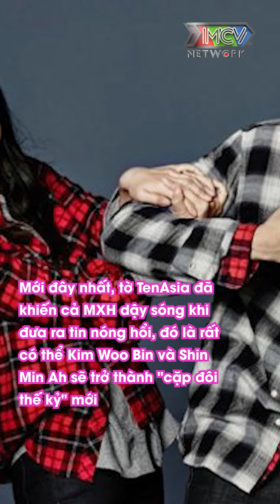Kim Woo Bin và Shin Min Ah sắp tuyên bố kết hôn| Netbiz News #232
Tin đồn cặp đôi Kim Woo Bin và Shin Min Ah sắp về chung 1 nhà sau 7 năm yêu nhau đã khiến cư dân mạng nháo nhào